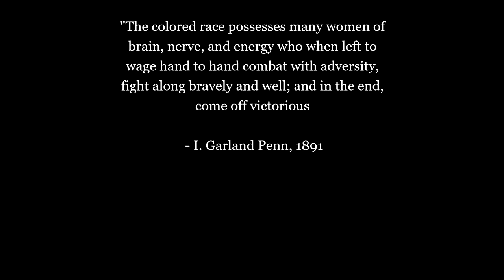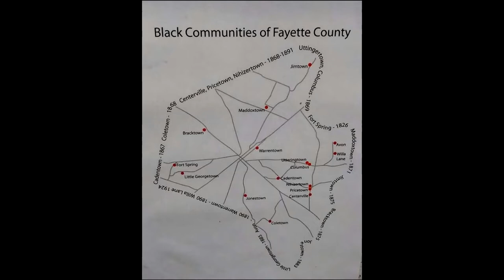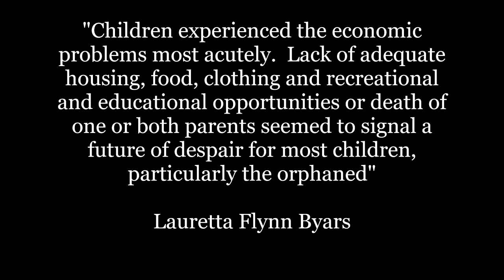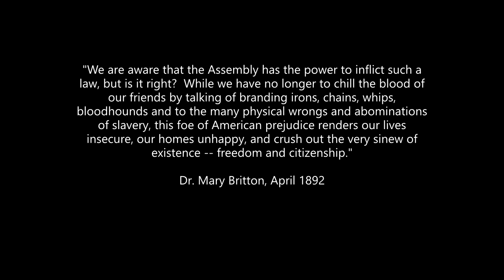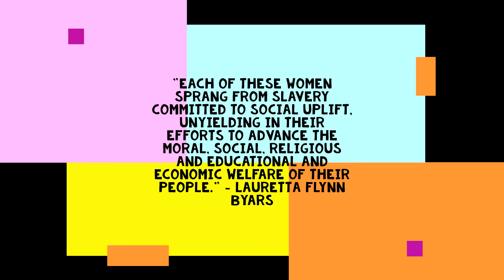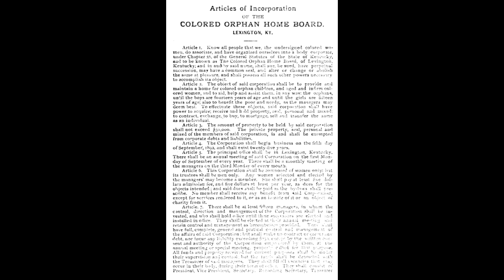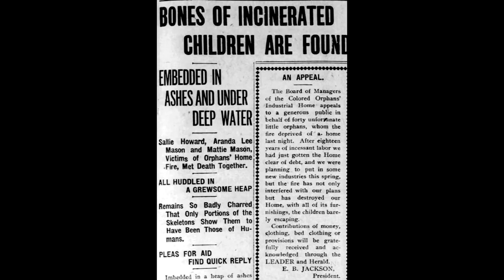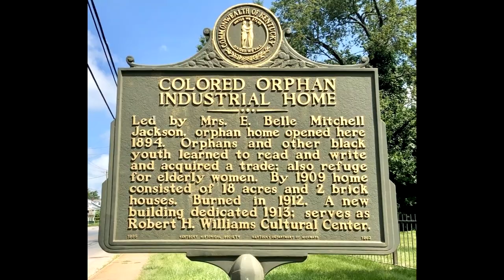Lexington Colored Orphan Home, A short Presentation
A brief video of a piece of Black Lexington's rich history.